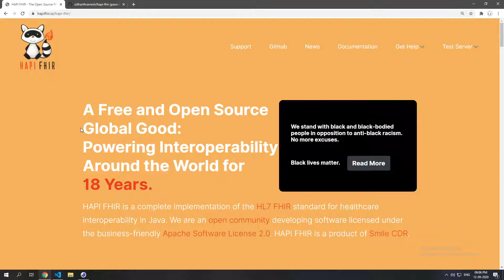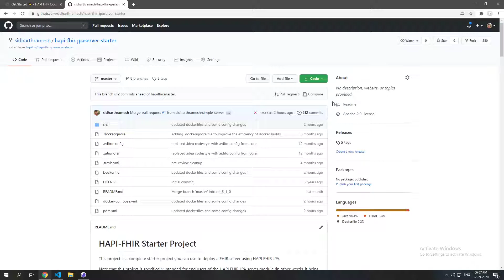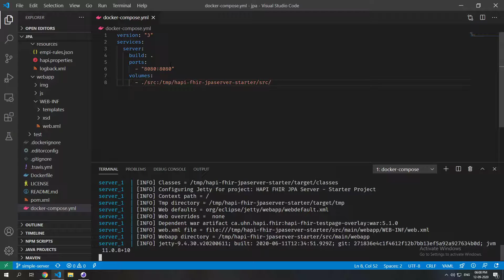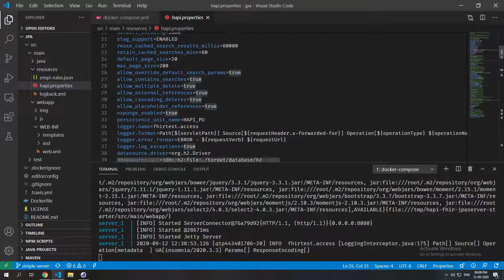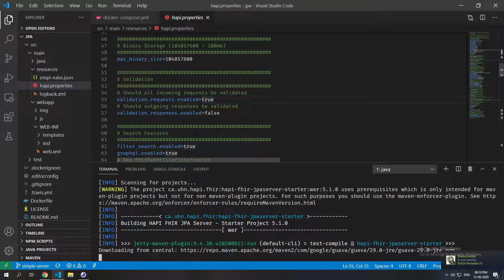FHIR Intermediate - How To Set Up Your Own FHIR Server With HAPI FHIR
Do you want to become a FHIR 🔥 expert? You’ve just scratched the surface, master FHIR step-by-step with our Definitive FHIR Fundamentals Course.

Chapters:
0:00 - Introduction: Setting Up Your Own FHIR Server
0:07 - Choosing HAPI FHIR for Setting Up the Server
0:24 - Overview of the JPA Server and Its Components
0:58 - Getting Started with HAPI FHIR JPA Server Setup
1:13 - Cloning the Repository for Easier Setup
1:28 - Running the Repository Using Docker
1:57 - Explanation of Docker Compose Up Command Benefits
2:26 - Verifying the Jetty Server Launch on Localhost
2:33 - Testing the Server with Insomnia
2:53 - Validating the Server's Capability Statement
3:16 - Custom Changes Made for Easier Use and Validation
4:03 - Alternative Setup for Users Without Docker
4:39 - Initial Setup Download Times
4:58 - Conclusion

Welcome to this comprehensive tutorial on setting up your personal FHIR server using the HAPI FHIR framework, the most popular open-source implementation of FHIR standards in Java. This video is your step-by-step guide to getting your FHIR server running seamlessly using Docker, including tweaks made to simplify your setup experience.

🔥 What You Will Learn:
- The basics and importance of using HAPI FHIR as your FHIR server framework.
- An overview of the JPA server in HAPI FHIR and its architecture.
- How to clone and set up a pre-configured HAPI FHIR repository to fast-track your server setup.
- A straightforward method to run your HAPI FHIR server using Docker and Docker Compose.
- Testing your server's capability statement using Insomnia REST client.
- Adjustments made to the repository for a smoother setup, including validation of resources and simplified server URL.
- Alternative setup method for Windows Home Edition users or those preferring not to use Docker.

💡 Troubleshooting Tips:
Ensure Docker and Docker Compose are correctly installed and updated.
Verify your internet connection for first-time setup, as downloads can be extensive.
For Windows Home users, consider upgrading or exploring alternative setup methods as discussed.

📬 Do you have specific topics on HAPI FHIR you’d like explored further? Drop your questions and topic requests in the comments section below. Your feedback drives our content!